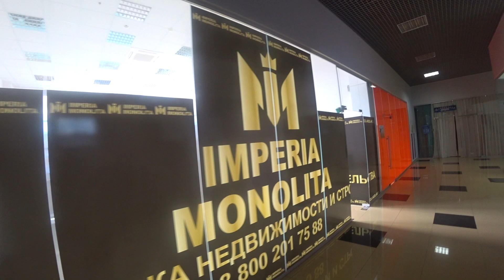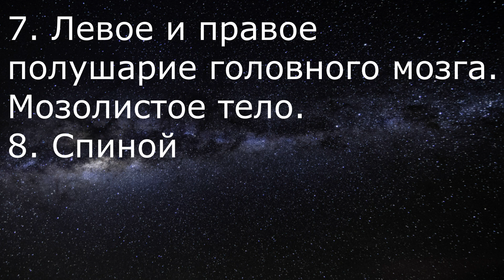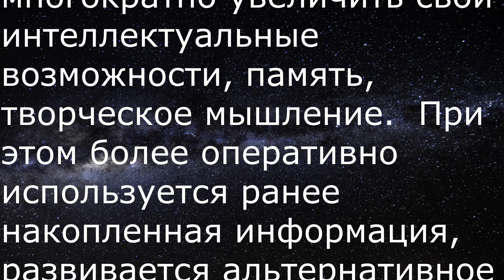Комплексная Система Старова Развитие Мозга часть 1 Память "Сила Cлова" или Мысль у Бога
Цикл лекций и учебно-практических занятий по комплексной Системе Развития Энергии и Разума человека
В начале было "Слово" Правильно в начале был Логос... МЫСЛЬ, и МЫСЛЬ была у Бога, и МЫСЛЬ была Бог. В начале была Энергия, Энергия была у Разума, и Энергия была Разумом. Вадим Старов Квантовый скачок энерго-информационного развития человека.
Комплексная Система Развития   Интеллектуальных  Способностей Мысль Энергия-Информация -Разум (мышление, память, воображение)
Мой сайт , запись на индивидуальное обучение !

Внимание начинается набор на летние Сборы  2020 г берег реки Тьмы, 30 км от г Твери.